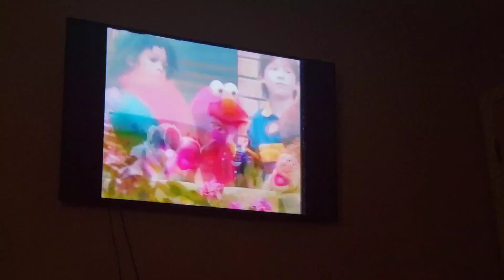NATHAN'S 5TH BIRTHDAY APRIL 2001